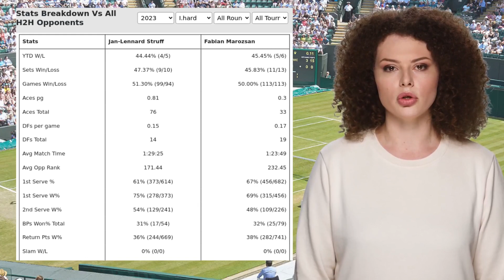STRUFF VS MAROZSAN PREDICTION H2H | SOFIA OPEN QUARTERFINALS TENNIS PREDICTIONS TODAY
Struff VS Marozsan  Prediction H2H at Sofia Open Quarterfinals